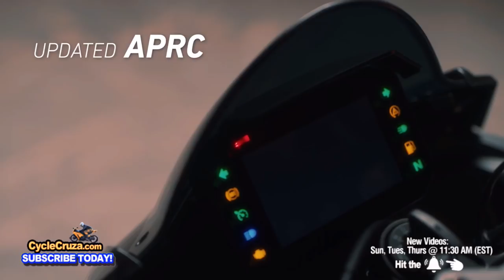Top 5 Most Exciting Motorcycles For 2021